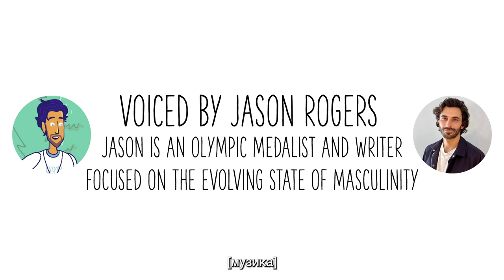Машките родови стереотипи на тест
Може да биде тешко да бидете свои кога сте под притисок да дејствувате на одреден начин. Можеби ќе слушнете многу идеи за тоа како постапуваат „вистинските“ момчиња и девојчиња. И може да биде особено тешко ако не ги исполнувате тие стандарди.
AMAZE ги отстранува незгодните од сексуалното образование.

Вистински информации во забавни, анимирани видеа кои ви ги даваат сите одговори што всушност сакате да ги знаете за сексот, вашето тело и врските.